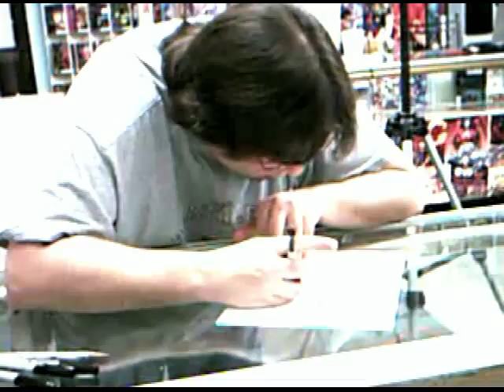HAWES DRAWS! The SCARLET AVENGER!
Check out the FANTASTIC homage to Saturday matinee movie serials, "The Scarlet Avenger" by Scott Clements and crew!